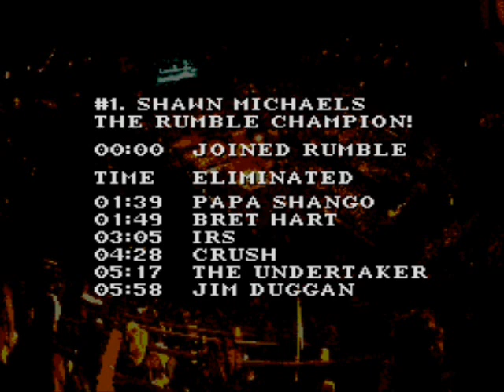WWF Royal Rumble RUMBLE 1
WWF Royal Rumble for Sega Genesis

These will not be regular i will be doing rumble matches every so often